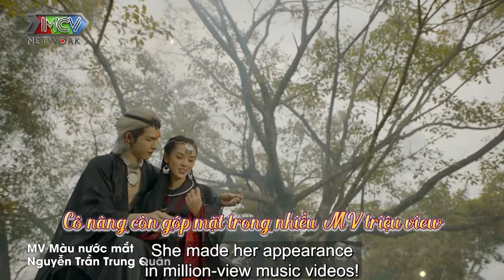Lúc mang bầu em ăn rất rất nhiều, 2 tiếng là em ăn 1 lần em rất sợ ảnh hưởng đến sức khỏe